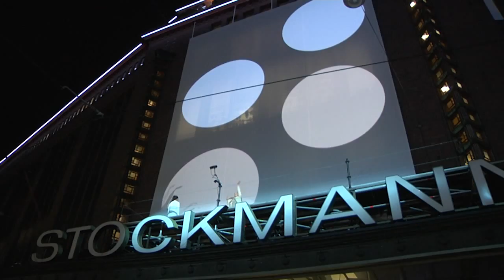Tyylien taistelu Helsingin keskustan Stockmannin pääsisäänkäynnin yläpuolella 5.3.2015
Raidat vastaan pallot, nude vastaan sport. Tyyli taistelivat Helsingin keskustan Stockmann-tavaratalon pääsisäänkäynnin yläpuolella 5.3.2015.